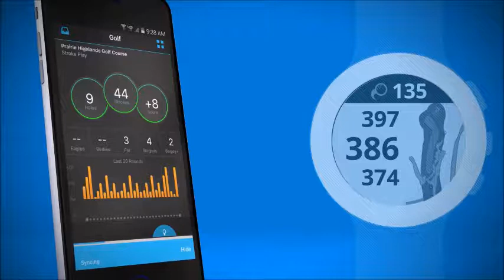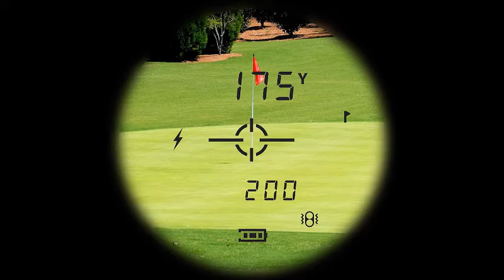chronique Mulligan, Les télémètres et GPS